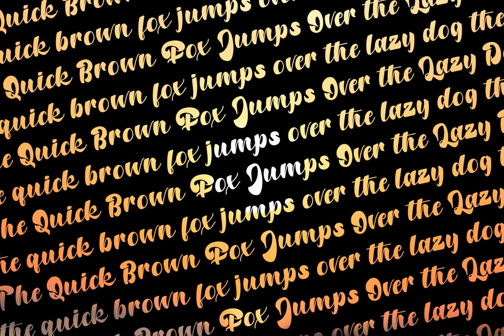Potter Alaska Font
Download Potter Alaska Font at YouWorkForThem

POTTER ALASKA - STRONG BOLD SCRIPT FONT - is Nice Bold Script Font - A stylish and quirky new bold script.

Potter Alaska font was created to look as close to a readable bold script as possible by including over a lot ligatures, titling, and swash.

This font is for those who want to show something strong and modern. You may use this font if you want to attract modern buyers. The font design seems to show that you have a passion in the business and give your love to the products and services you are offered to customers.

Because it is an eye-catching bold script font, you can use it for a variety of purposes including design, branding, signature, logo, poster, and many more.